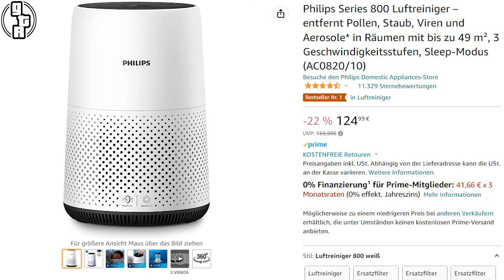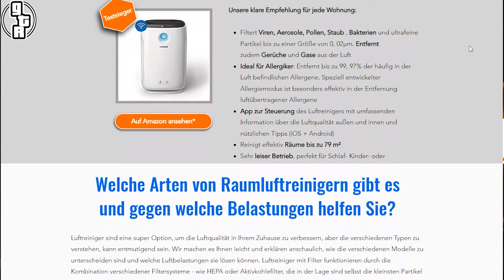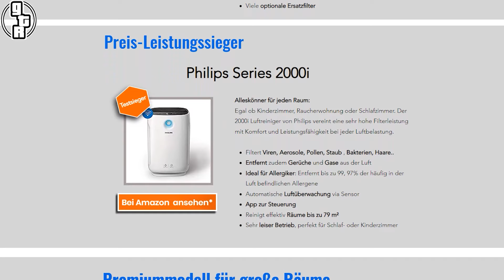🚨Unfassbar!🚨 DAS hat euch Philips über den Luftreiniger BESTSELLER der Serie 800 nicht erzählt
Knallhart! Der Luftreiniger Philips AC0820/10 aus der Serie 800 im ehrlichen Test und Vergleich!
🆗 AIRMEGA 150* 🆗 Top 10 Luftreiniger* 🆗WLAN verbessern*

Deshalb:
Jeder ist für sein Handeln und seine Fehler selber verantwortlich!

Die in dem Video gezeigten Produkte habe ich selber gekauft und/oder wurden auch nicht für die positive Darstellung bezahlt!

by n Beats Sound Effects

Manche Links in der Videobeschreibung können Afilliate-Links sein. Wenn ihr über die Links etwas kauft, erhalten wir eine kleine Provision, ohne dass sich der Preis für euch ändert. Vielen Dank für eure tolle Unterstützung!